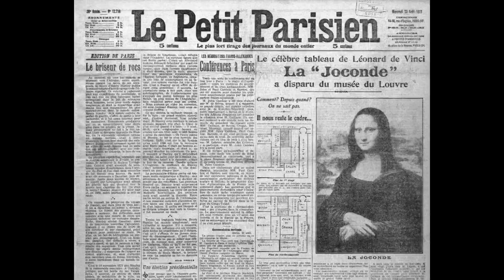Mona Liza mashhurligining siri: uni kim o'girlagan?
Bugun hammani nega Mona Liza dunyodagi eng mashhur tasviriy san’at asari sifatida e’tirof etilishi va u qanday qilib bunchalik mashhurlikka erishgani qiziqtirsa kerak. Bu bo’yicha odamlarda bir qator tahminlar mavjud. Kimdir buning sababi Mona Lizaning sirli tabassumida desa, kimlardur uning shaxsiyati bilan bog’liq sinoatda deb o’ylaydi. Yana kimlardur bu bevosita Leanardo Da Vinchi mashhurligi bilan bog’langan degan nazariyani ilgari surishadi. Lekin aslida Mona Lizaning mashhurligi har uchala variantda ham emas!